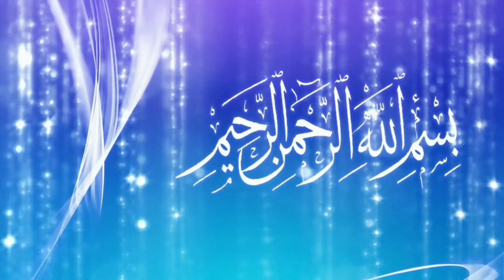Dadyal City After Lockdown open | After the lockdown, people start moving again in Dadyal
New Town Dadyal Dadyal New Town

Kandoor a Famous Store

منگلا ڈیم کے کنارے دوستوں کے ساتھ گپ شپ اور مچھلی کا شکار ماسڑ ادریس صاحب کے ساتھ

دانگلی پل کا ایک خوبصورت منظر

ماسٹر ادریس صاحب کے ساتھ ایک پرانی گیم

جب ایک سنیاسی نے ایک اللہ والے کو سونا بنانے کا نسخہ لکھ کر دیا تو اللہ والے نے اس نسخے کا کیا کیا بہت ہی دل افروز واقعہ۔

Chatroo Fruit Farm

New Beautiful what's aap Status must watch

Eid Mubarak from AD Moters Derby UK

مائیں  نی تو جنت سہ ساڈی

what's aap Status

Aaskam o Alikum
Friends Khadimabad TV

Uploaded a New and Beautiful video

For more Beautiful and an amazing video's

New video link is here click and Enjoy

سونے کے کھیت اور ایک فقیر کا خوبصورت واقعہ